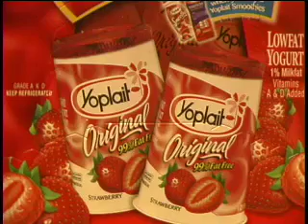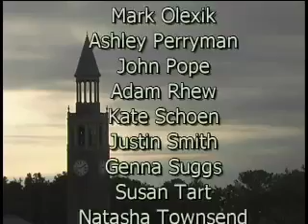Dropping Those Holiday Pounds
With less than two months left before Spring Break, many students are eating better and hitting the gym.

This segment is from the January 22, 2007, broadcast of Carolina Week.